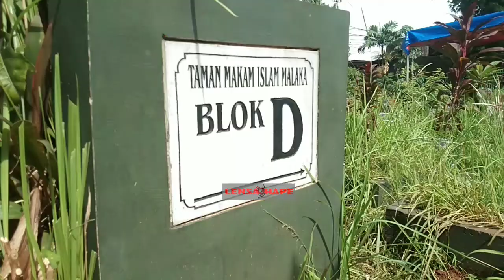pejiarah berdatangan ke pus4ra van3ss4 4ngel